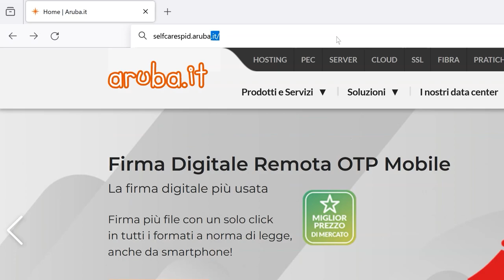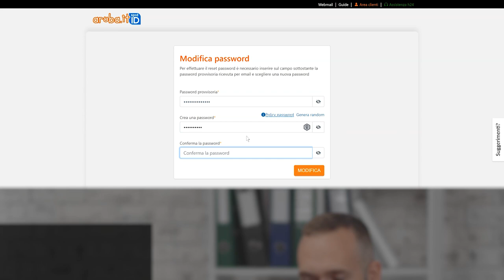Reimpostare la password di SPID